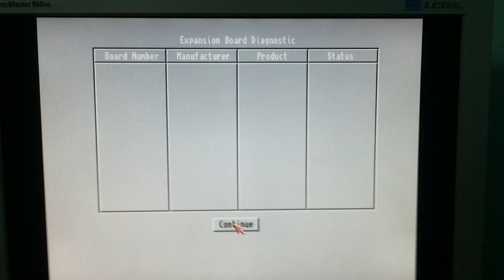Tile-based graphics engine for AGA Amigas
Technically this engine is rather simple, and I wouldn't be surprised if it's been done before; so, just to be clear, I'm not claiming I'm inventing anything new or breaking any record here - I'm just having fun with yet another engine that in the future I'd like to use for some game.

So, what does this do? Basically, it allows to display any portion of a tile-based map anytime by brute-force redrawing the whole screen every time. An obvious use is implementing a speed- and direction-unlimited scrolling effect by changing progressively the coordinate that indicate the top-left corner of the part of map to display.

Features:
 * supports LORES, HIRES, and SHRES;
 * supports any bit depth (i.e. 2, 4, 8, 16, 32, 64, 128, 256 colors);
 * supports 16, 32, and 64 pixels wide tiles;
 * supports tiles of any height;
 * supports up to 65536 different tiles;
 * supports maps of any width and height;
 * allows to choose freely the pixel coordinate of the top-left part of the map to display;
 * allows tiles to be animated at no additional rendering cost;
 * allows to draw on top of the rendered graphics without caring about restoring them;
 * includes double-buffering;
 * uses a carefully-tuned method that uses the Blitter and the CPU at the same time in order to achieve the best performance possible on a stock Amiga 1200;
 * written entirely in assembly.

Given that the engine redraws the whole screen every time, a lot of power is required. The performance depends on the resolution, on the bit depth, and on the tile size. A stock Amiga 1200 can render a 320x256x32 screen with 32x32 tiles using about 85% of a PAL frame time (about 17 ms). Performance can be improved a little by: using bigger tiles (but this might increase the CHIP RAM occupation, depending on the desired graphics); pre-calculating the tiles addresses (but this gives only a minimal speed boost and makes working with the map more difficult and expensive).
The video shows a stock Amiga 1200 scrolling a (meaningless) test map on a 320x256x16 screen. The time required is slightly less than 69% of a frame (13.7 ms).

TRIVIA
At the end of the 90s I made a first version of this engine, but it was not that smart, and I never used it for anything. Since then, every now and then I had to suppress the itch to rewrite it, because I had other things to do. This time I couldn't resist.
Conceptually, this engine does the same of the engine I wrote for the Commodore 64 game QUOD INIT EXIT IIo